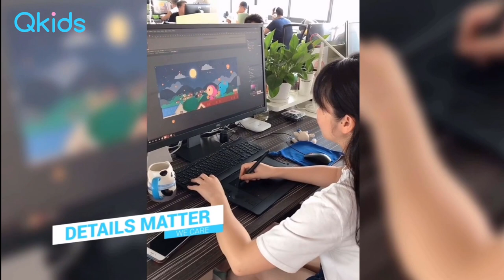Qkids HQ Office Tour - Xiamen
Ever wondered what the Qkids Headquarters looks like and who works there? Iris shows us around the office and introduces our departments.
Online English Teaching Made Fun

Qkids is a leading online education platform that connects North American English teachers with over 800,000 Chinese students from ages 4 to 12 years old. Using a narrative game-based curriculum, teachers guide students through fun and dynamic learning experiences while in the comfort of their own homes. Qkids’ unique patented platform is user-friendly and engaging for teachers and students alike. Founded in 2015, Qkids has become a national leader in cross-cultural online learning and established offices in Shenzhen, Xiamen, Guangzhou, and Beijing. The company has completed its Series B financing round led by IDG Capital and is poised to build lasting growth across the world.

Musician: @iksonofficial